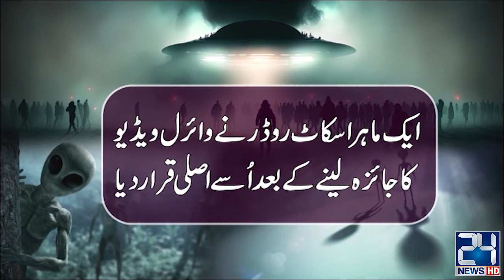Aliens Reached the Earth | Video got Viral on Social Media | Shocking Details | 24 News HD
24 News HD Is One Of The Leading News Channels Of Pakistan Bringing You The Latest Current Affairs From Pakistan And Around The World.  Live National Assembly ,Senate Session And Current Affairs.